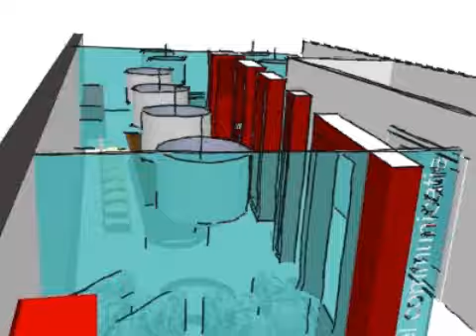Sabel Communicatie - Bilthoven